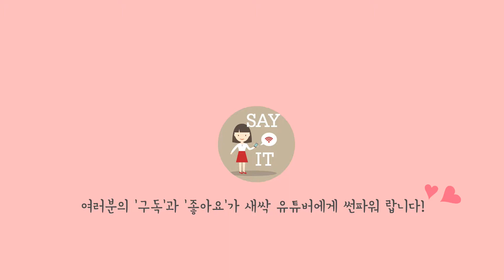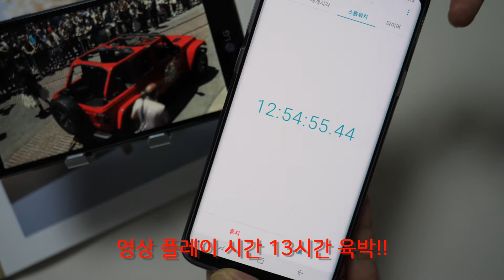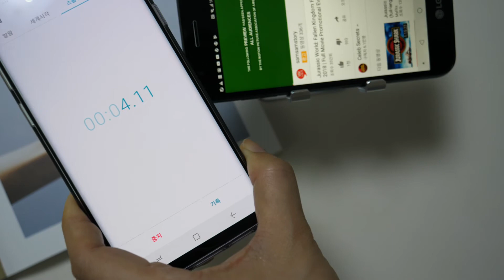LG X5 2018리뷰 스펙 정리 - '세이잇'이 배터리 테스트 2번 한 이유는?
LG에서 최근 무려 4500mAh 대용량 배터리를 탑재한 보급형 스마트폰 LG X5 (2018)를 출시하여 직접 살펴보았습니다.
리얼 배터리 테스트도 진행했는데요. 세이잇이 배터리 테스트를 2번한 사연~ 궁금하시다면? 끝까지 시청해주세요! ★ 꼭 배터리 테스트 결과를 바로 확인하셔야한다면 중반부부터 보시면 됩니다.ㅎㅎㅎㅎㅎ

★ 구독이벤트 중 ★
매달 1일 선물을 드립니다. 6월달에도 상품권이 여러분을 기다려요!
구독 꾸~욱 눌러주시고 '구독했어요!' 덧글 한번 달아주시면 응모 끝!!